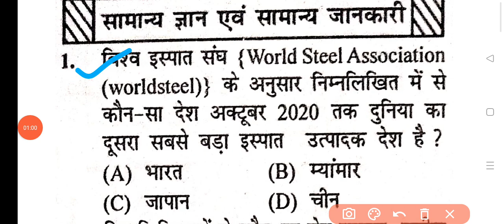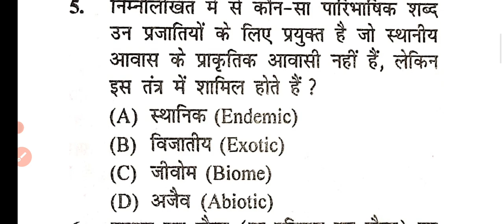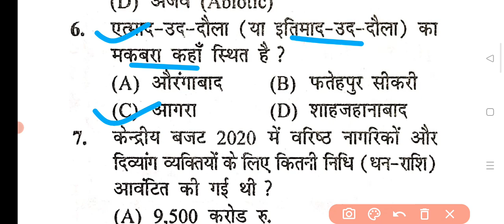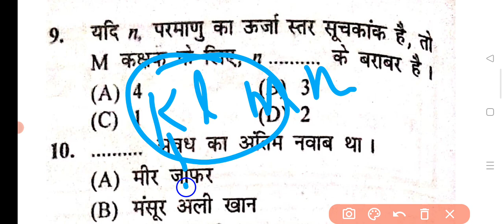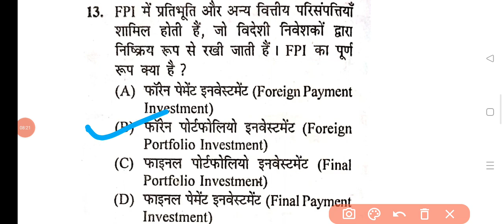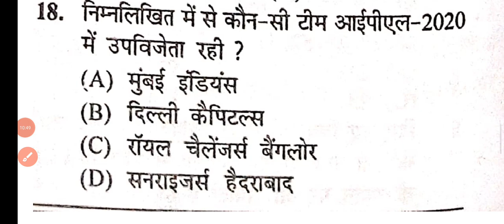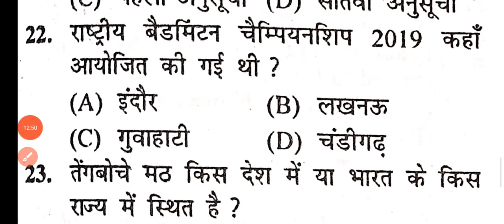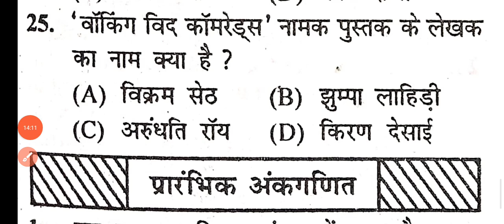SSC GD 2024 || SSC GD PREVIOUS YEAR QUESTION PAPER || SSC GD GK PRACTICE SET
सामान्य ज्ञान/General Knowledge /SSC GD /JSSC /BSSC/ UP POLICE/ JHARK GD 2024 || SSC GD PREVIOUS YEAR QUESTION PAPER || SSC GD GK PRACTICE SET